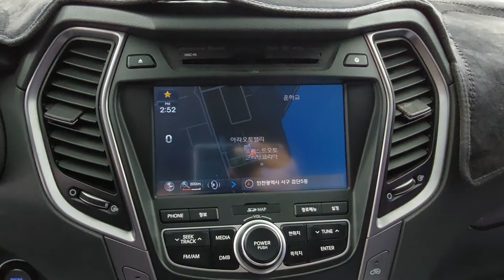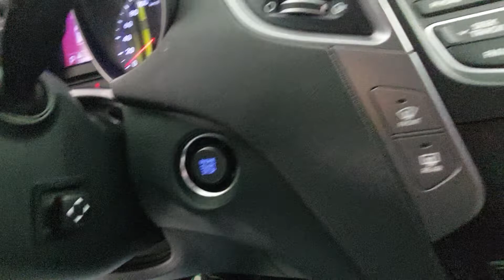Santafe DM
KMHSW81UBDU072904